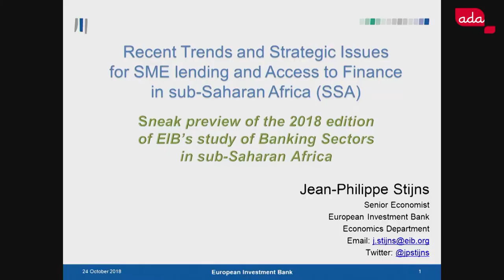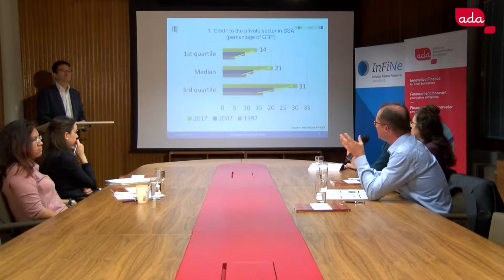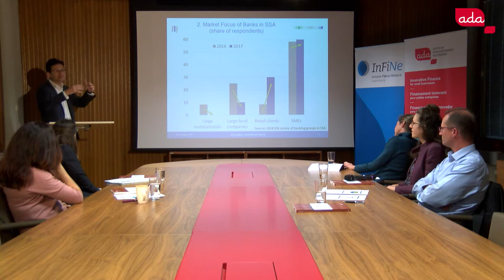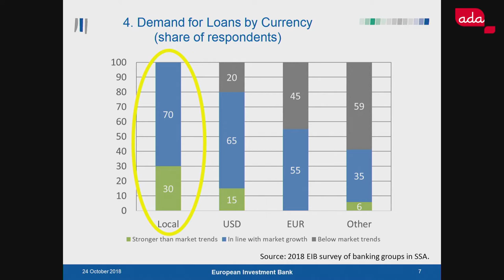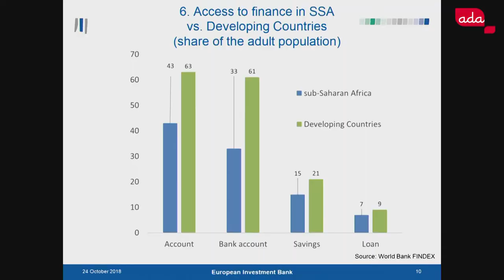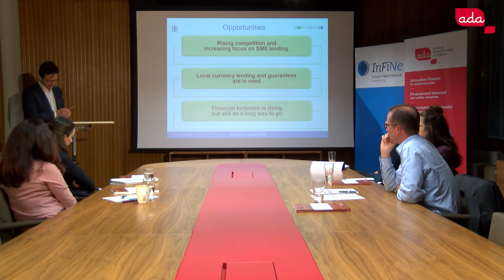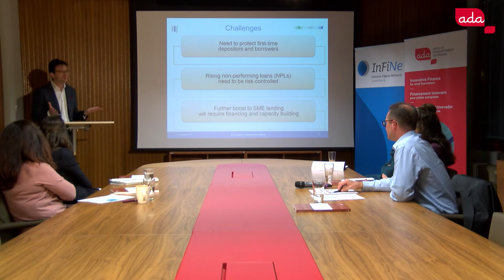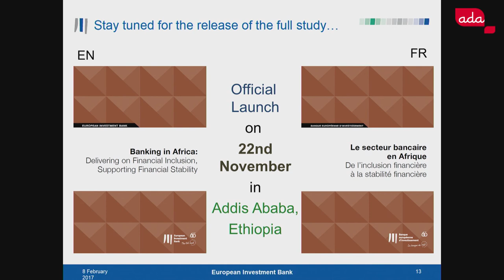Webinar on SME Financing in Africa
Jean-Philippe Stijns, Senior Economist at the EIB, will lead this webinar on "Access to finance for SMEs in sub-Saharan Africa". This 50-minute webinar in English will be interactive and will see Jean-Philippe Stijns interact with several personalities in the sector, including Axel de Ville (consultant for ADA).